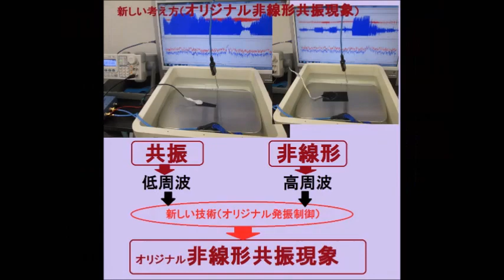オリジナル非線形共振現象 超音波システム研究所 ultrasonic-labo